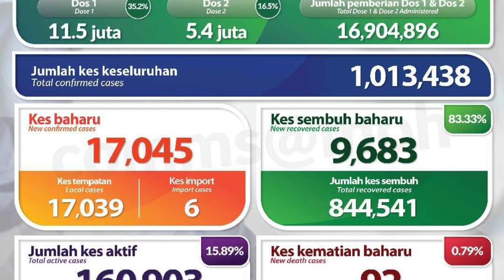Rohingya News by Nurkamal 360 (25.07.2021)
***WARNING***
This content is Copyright to Nurkamal 360
redistribution or re-upload is strictly prohibited of
material presented!